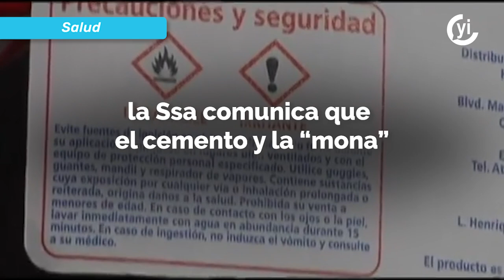Inhalantes, otra droga muy común en México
El consumo de inhalantes tiene efectos a corto plazo como pronunciación balbuceante distorsionada, falta de coordinación, euforia, mareos y alucinaciones.